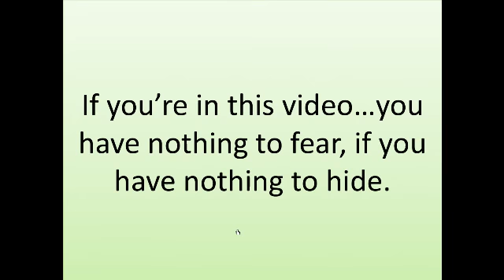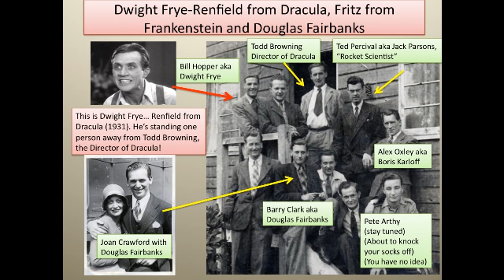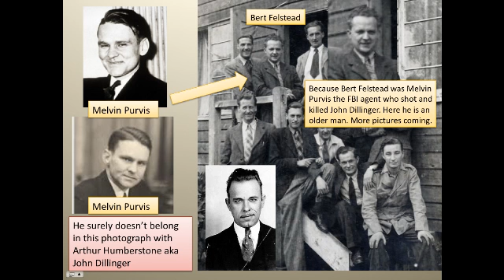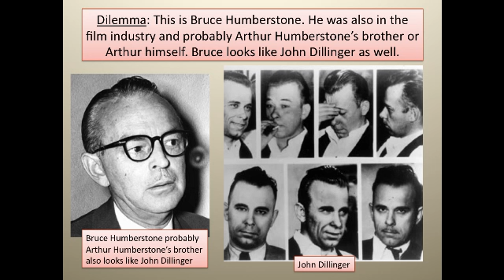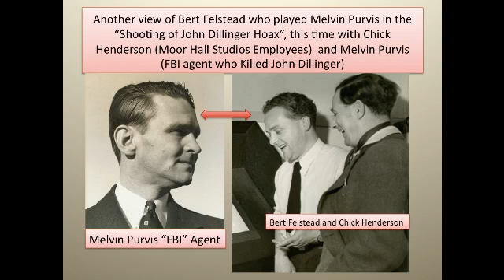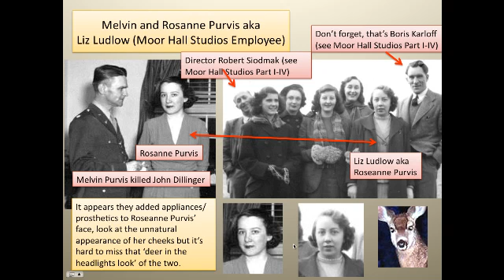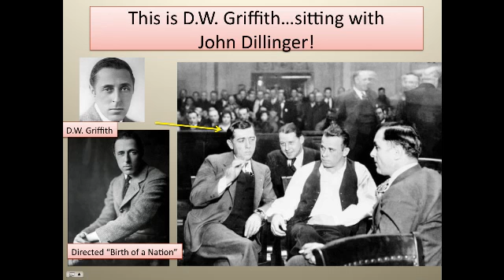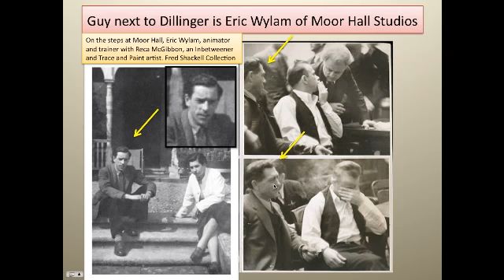Moor Hall Studios Part XIII Part 13